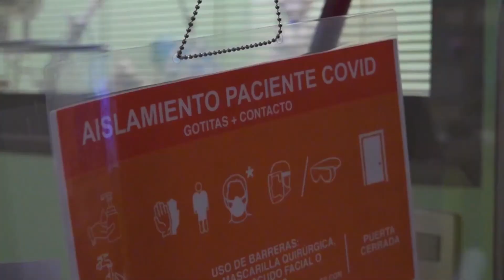Adoptan medidas de cara al aumento de casos y posible peak de contagios por Omicron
La auto trazabilidad y el aumento de la red asistencial son parte de las medidas que la Seremi de Salud está tomando en torno al aumento de casos ligados presuntamente a la variante omicron, cuyo peak prevé que duplique la cifra actual de casos nuevos.